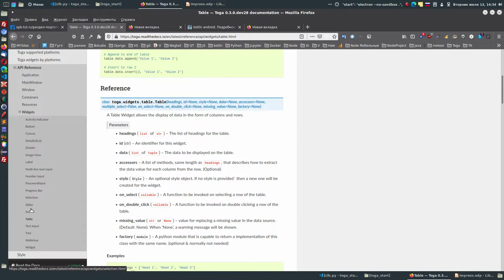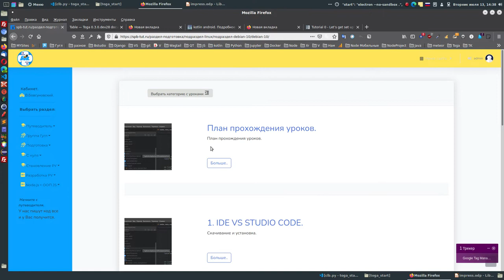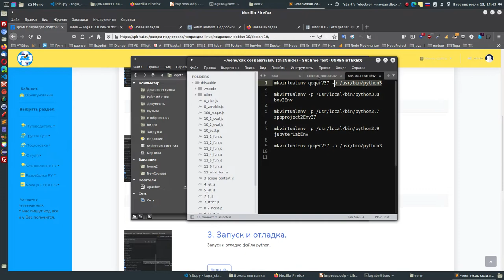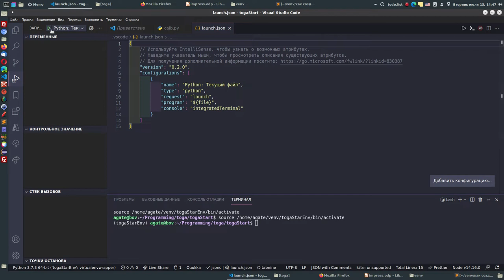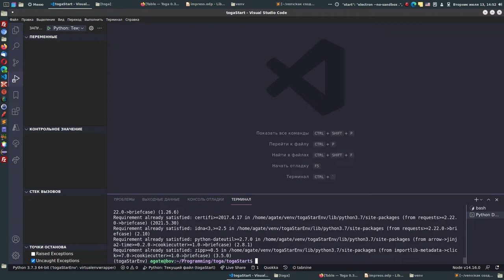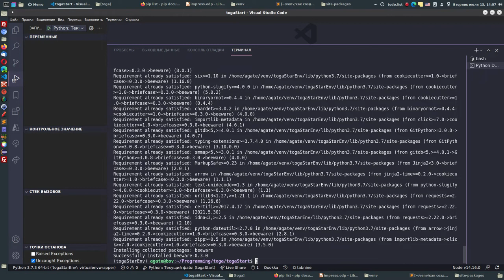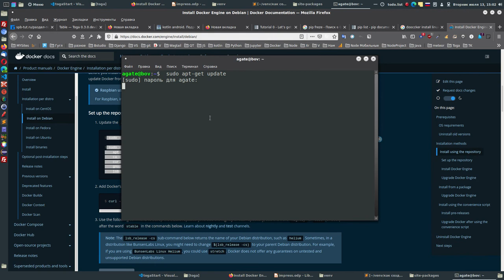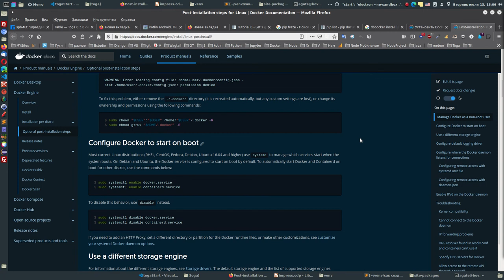3. Настроим нашу систему для работы с Toga.